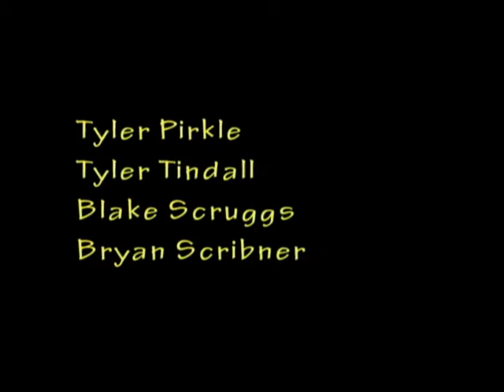Slinky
WHAT CAN'T YOU DO WITH A SLINKY?!